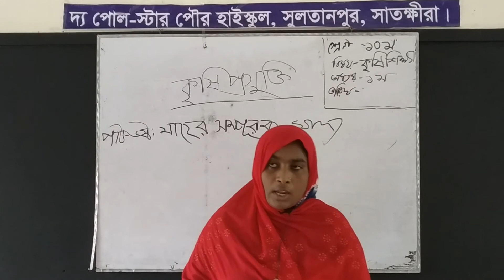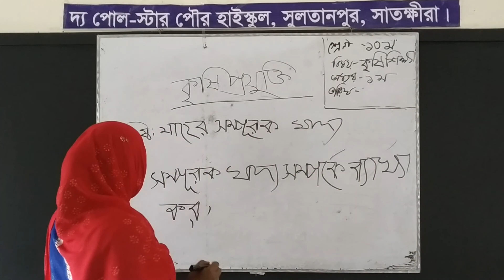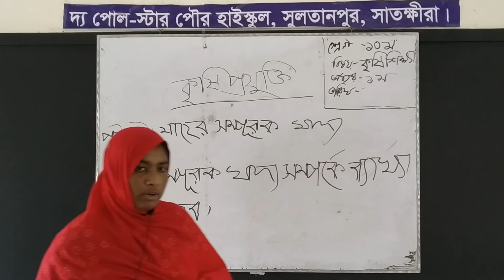শ্রেণীঃ১০ম বিষয়ঃকৃষিশিক্ষা অধ্যায়ঃ১ম পাঠ-৬ মাছের সম্পূরক খাদ্য (আশরাফুন নাহার সহঃ শিক্ষক)